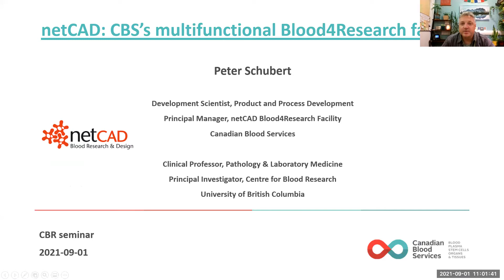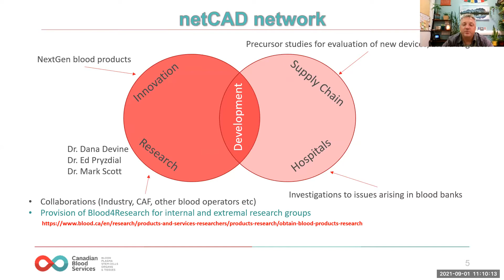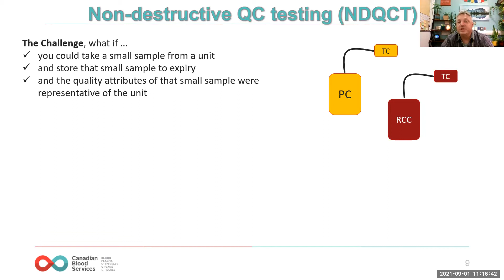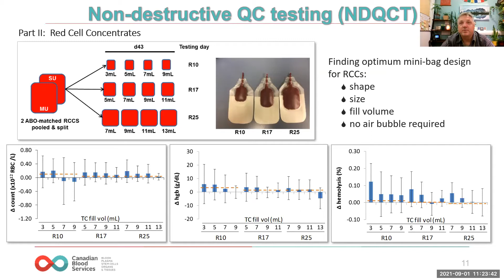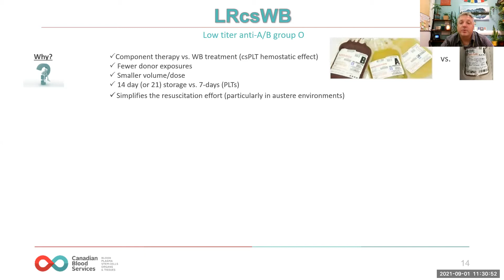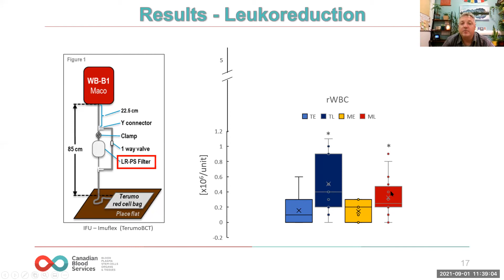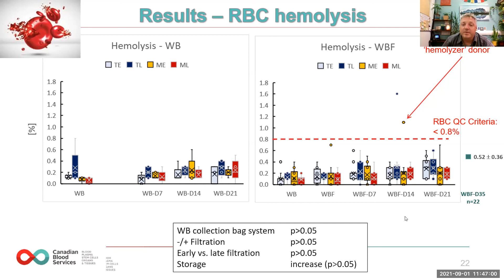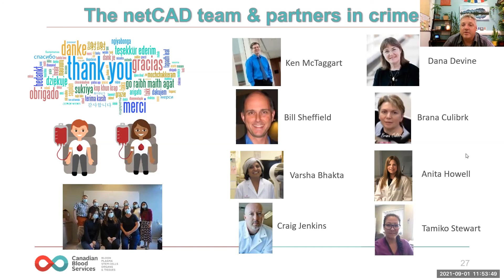CBR Seminar - Dr. Peter Schubert, Sept 1, 2021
On September 1, 2021, Dr. Peter Schubert presented at a CBR Seminar on “netCAD: Canadian Blood Service’s Multifunctional Blood4Research Facility”.